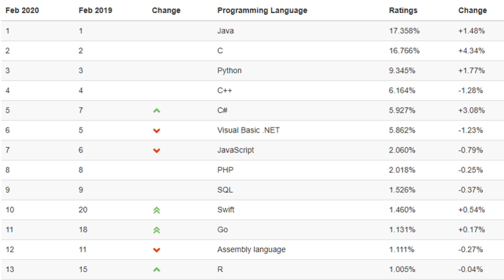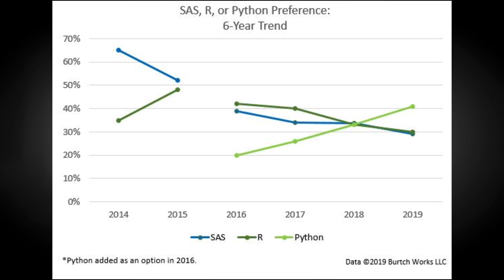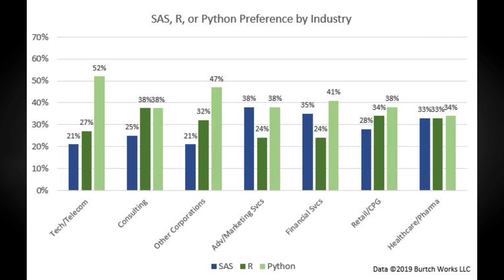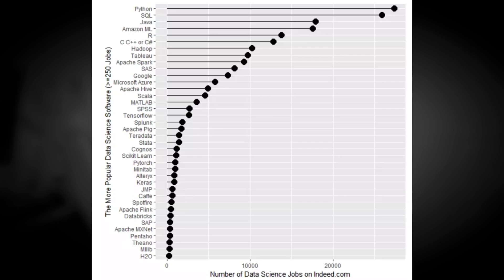Should You Learn SAS in 2020? (for Data Science)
In this video, I talk about the SAS statistical software in 2020 as it relates to data science.  We answer the question - if you're a coming, aspiring data scientist, is this something you should learn?

I did a video on R vs. Python last month.  Here it is if you missed it
Similarly, I did a video on why you should use an open-source language in the first place

However, SAS is everywhere.  It's worth looking at how popular it really is in the data science and data analytics world compared to R and Python, and it seems to be falling in the TIOBE index compared to R and Python.  Similarly, it has fallen to where it is in only about 1/2 of the job descriptions that R is (which is half of Python's).

Burtch Works did a survey in 2020 to assess the preference of analytics professionals and data scientists for these three languages.   This is also broken down by things like industry, experience, etc.  They found that certain industries still use SAS more than others, but by and large, people with less than 10 years' experience are not using SAS at nearly the numbers that more veteran professionals are.

BTC: 3LM5d1vibhp1F7pcxAFX8Ys1DM6XLUoNVL
ETH: 0x3CfC599C4c1040963B644780a0E62d45999bE9D8
LTC: MH8yPjvSmKvpmRRmufofjRB9hnRAFHfx32